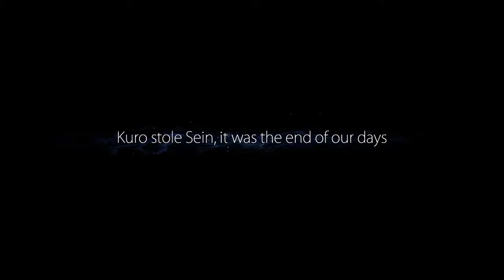[01] Ori and the Blind Forest: Rebirth